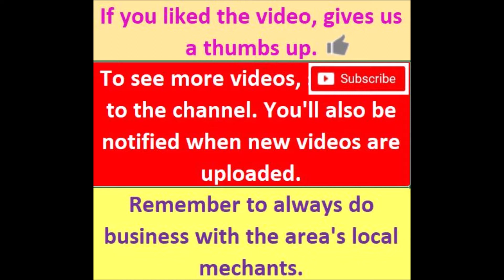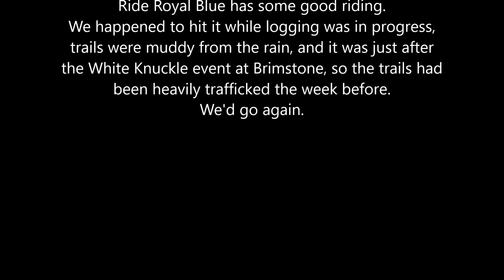Hills of Ride Royal Blue Reworked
Rework of an earlier video from our trip to Ride Royal Blue.